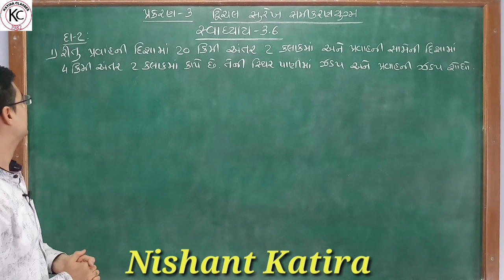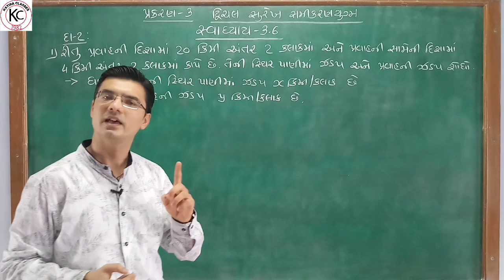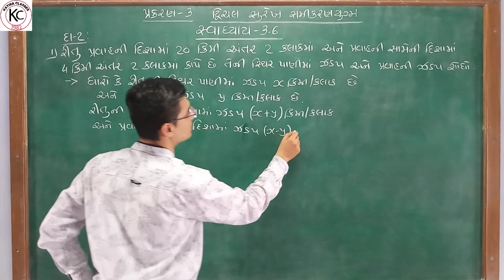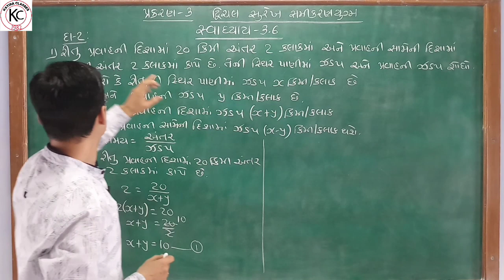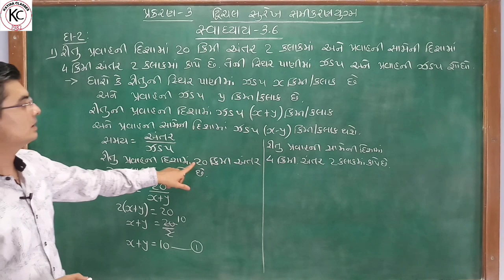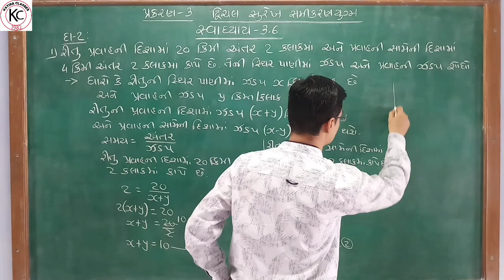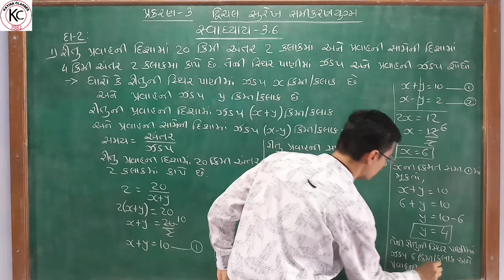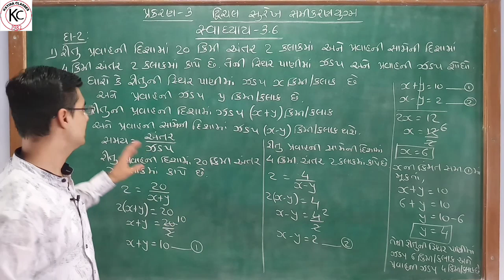Std 10 Maths Chapter-3 (દ્વિચલ સુરેખ સમીકરણયુગ્મ) Ex-3.6, Q-2(1) in Gujarati by Nishant sir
In this video you will learn important sums of Chapter-3 (દ્વિચલ સુરેખ સમીકરણયુગ્મ) of Maths Std 10 Gujarati medium NCERT syllabus in Gujarati by Nishant Katira.